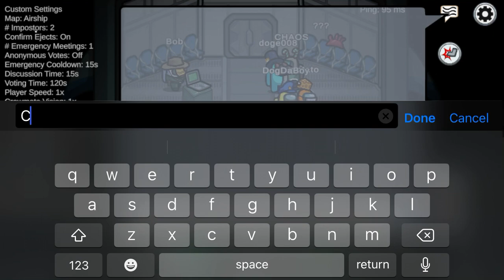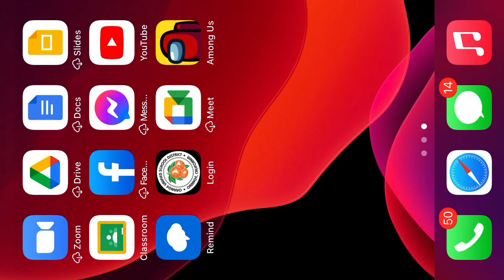Communists and jo Part 3, We meet again, Comrade Bob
See the video to find out